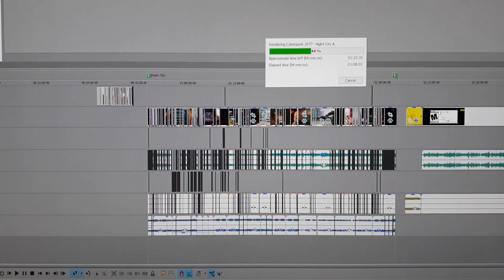🔵 Tô editando... ou melhor, já editei. Agora é com a renderização.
Sejam todos muito bem vindos a mais um vídeo no canal (ultra mega rápido e sem aprofundamentos).
Hoje eu trago um vídeo pra dar aquela satisfação a vocês.

Estou terminando de renderizar um vídeo "da hora" de Cyberpunk 2077 ... o/ Tá bem, bem, bem grande. Tô destrinchando o vídeo "Cartões Postais de Night City" e trazendo umas novidades.

Senta que lá vem história hahaha